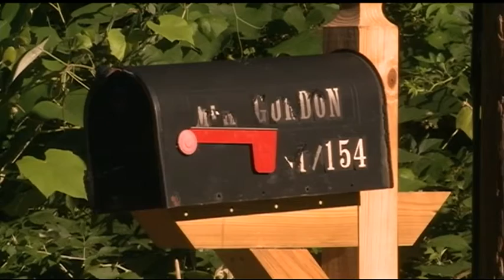Afternoon news webcast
Take a look at the day's top stories with anchor Amy Coveno.